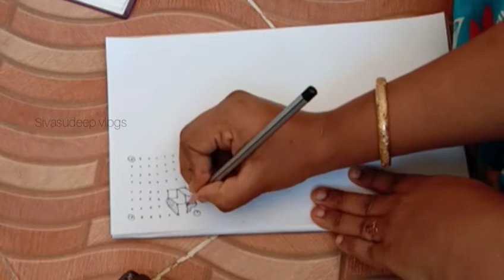#15, 8*8 Dots Muggulu / Daily kolam designs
8*8 dots Muggulu/ Easy Daily Rangoli design